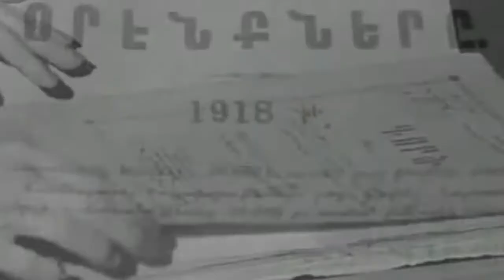Շնորհավոր տոնդ, Հայաստանի Հանրապետությո՛ւն